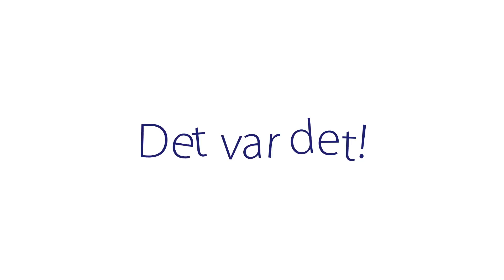Visa kontaktlös betalning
Det går lätt och snabbt att betala med ett kontaktlöst Visakort. Hitta symbolen på ditt Visakort– och du är redo att betala kontaktlöst. Läs mer på visa.se.